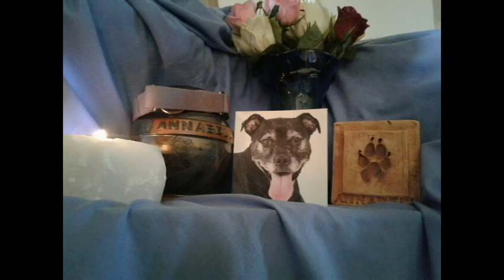In Memory Of Annabell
Today would of been Annabells 11th birthday, but cancer took her for us on 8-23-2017. Annabell was the sweetest happy staffy.
She fought cancer hard and was happy till the end.
We love and miss you Bell-Bells